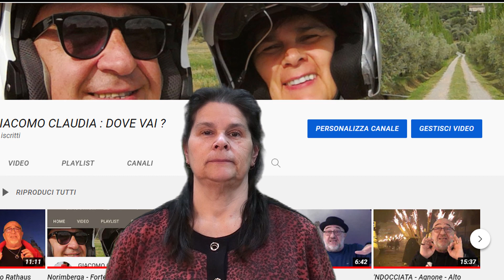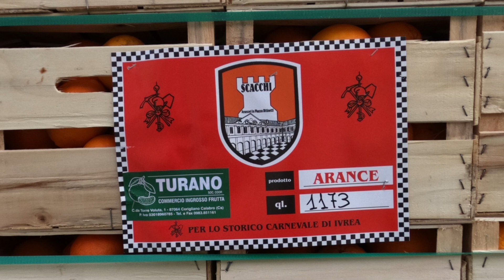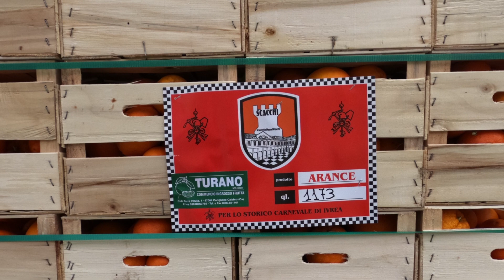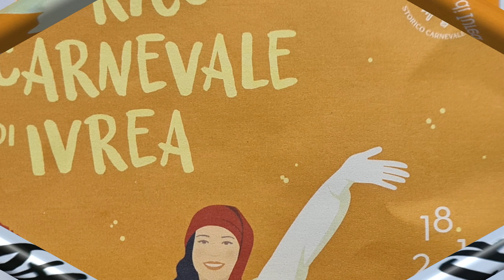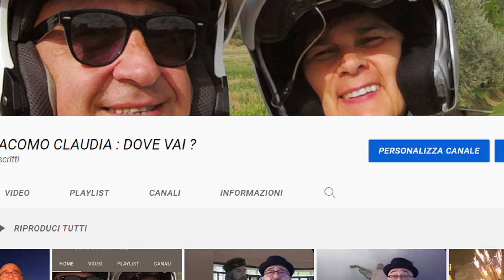Storico Carnevale di Ivrea 2023- La battaglia delle arance - Il Generale-la Mugnaia-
La battaglia delle arance 2023 - Storico Carnevale di Ivrea 2023 - Il Generale - La Mugnaia - Pifferi e Tamburi -